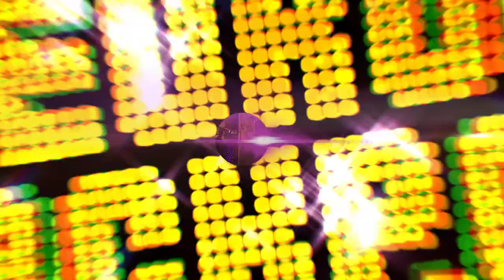Žrebovanie TIPOS 16. 08. 2024 - Eurojackpot